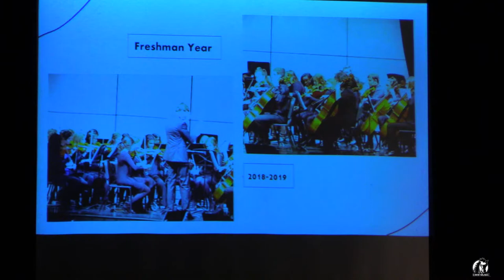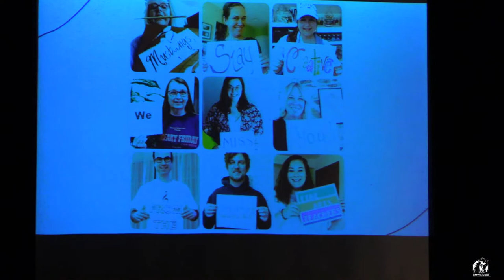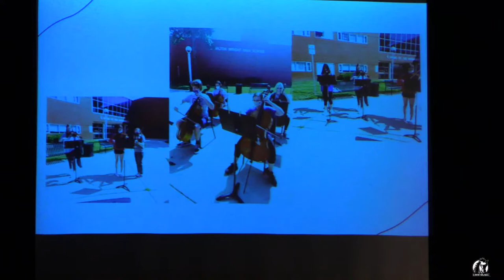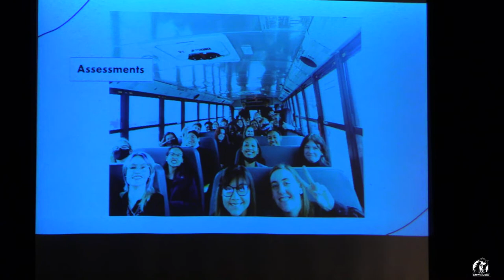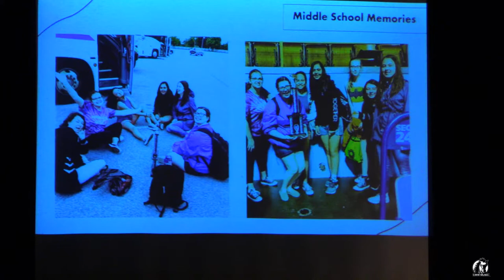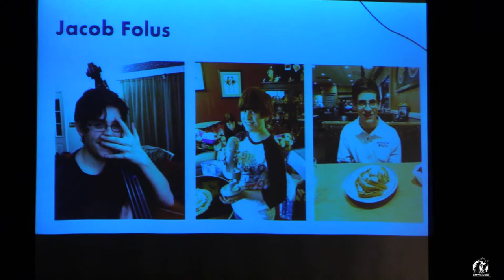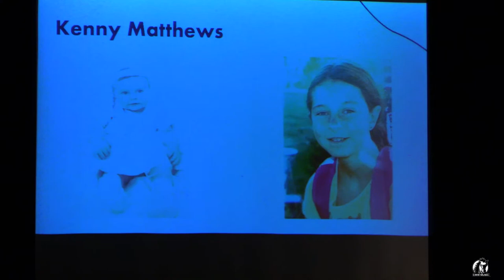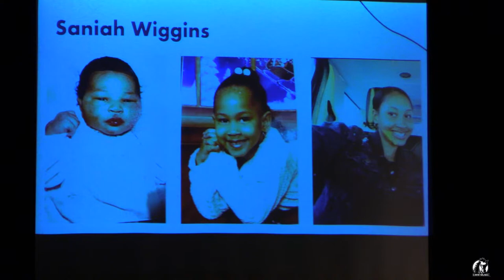C. Milton Wright Spring Orchestra Concert 2022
CMW Orchestra Spring Concert 2022